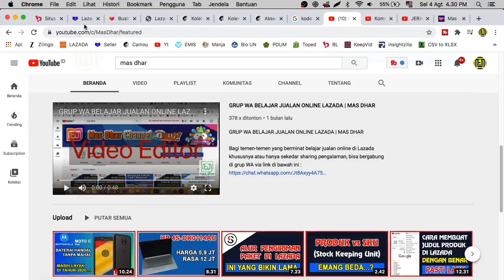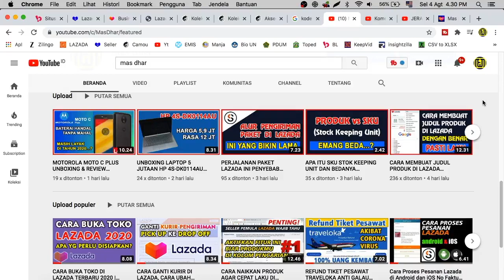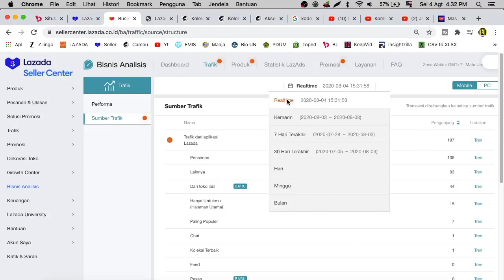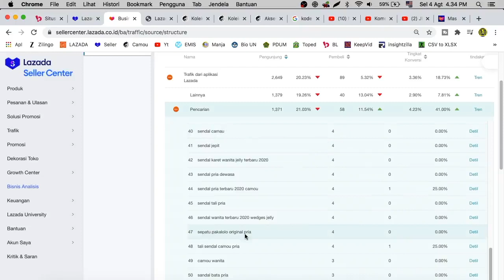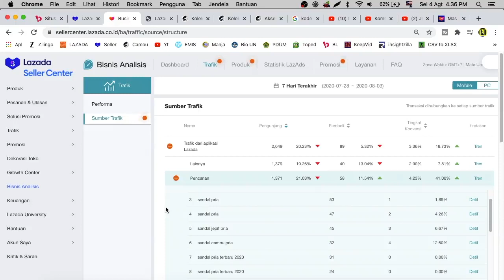ANALISA KATA KUNCI LAZADA, CARA MELIHAT KATA KUNCI DARI PEMBELI | MAS DHAR